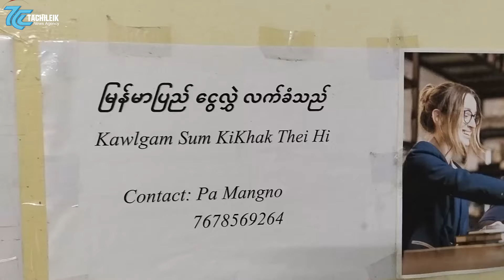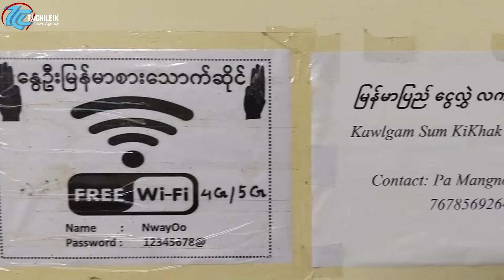အိန္ဒိယနိုင်ငံရောက် CDM ဝန်ထမ်းတစ်စု၏ ဘဝရပ်တည်ရေးကြိုးပမ်းမှု တစ်စိတ်တစ်ပိုင်း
မြန်မာ့စစ်အာဏာသိမ်းမှု (၃)နှစ်ကျော်ကာလအတွင်း အာဏာဖီဆန် CDM လုပ်ဆောင်သည့်ဝန်ထမ်းများသည် အာဏာသိမ်းစစ်အုပ်စုဘေးမှ လွတ်မြောက်ရာဒေသအသီးသီးသို့ ထွက်ပြေးခိုလှုံရင်း ဘဝရပ်တည်ရေး နည်းလမ်းမျိုးစုံဖြင့် ကြိုးပမ်းကာ အာဏာဖီဆန်မှုကို ဆက်လက်၍ ကြံ့ကြံ့ခံနေဆဲဖြစ်သည်ကို တွေ့ရသည်။

ယင်းတို့အနက် အိန္ဒိယနိုင်ငံ၊ နယူးဒေလီရောက် CDM ဝန်ထမ်းတစ်စုက ဘာသာစကား အခက်အခဲ အပါအဝင် အခက်အခဲမျိုးစုံကြားမှ မြန်မာစားသောက်ဆိုင်တစ်ဆိုင် ဖွင့်လှစ်ကာ ဘဝရပ်တည်ရေး ဖြေရှင်းနေကြသည်ကို တွေ့ရသည်။

၂၀၂၁ ခုနှစ် ဖေဖေါ်ဝါရီလ (၁)ရက်နေ့တွင် အရပ်သားအစိုးရကို ဖမ်းဆီးပြီး စစ်တပ်က အာဏာသိမ်းလိုက်သည့်ဖြစ်စဉ်ကို လက်မခံကြသည့် ပြည်သူများနှင့်အတူ နိုင်ငံ့ဝန်ထမ်းများကလည်း အာဏာဖီဆန် CDM လှုပ်ရှားမှုလုပ်ဆောင်လာကြရာ အာဏာသိမ်းစစ်အုပ်စုက နည်းမျိုးစုံဖြင့် ဖမ်းဆီးခြင်းများလုပ်နေသဖြင့် လွတ်မြောက်ရာနေရာအသီးသီးသို့ ထွက်ပြေးတိမ်းရှောင်နေကြရခြင်းဖြစ်သည်။